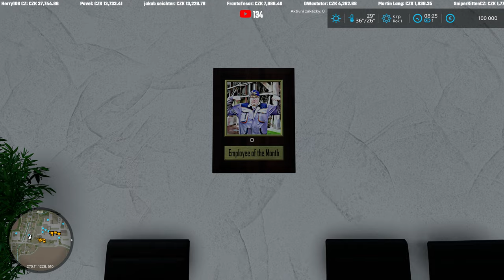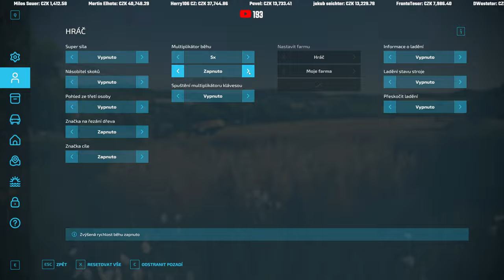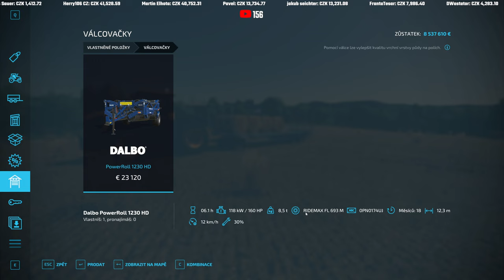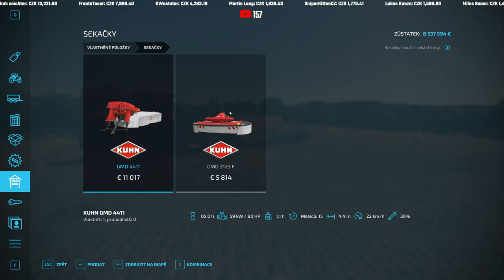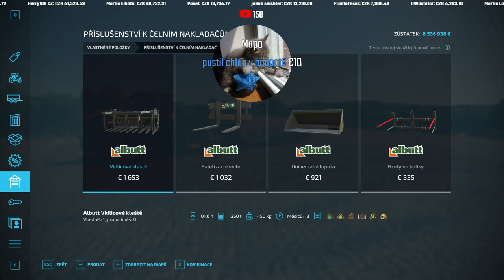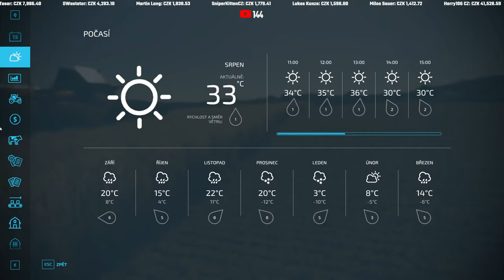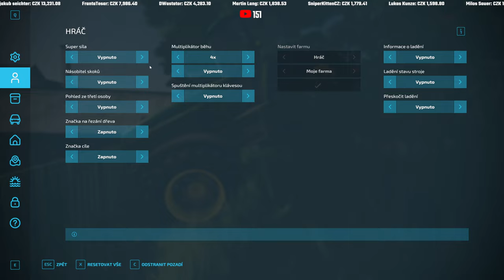💎 Live stream s MrHectorem! - Představení jeho zbrusu nové mapy Carpathian Countryside! - FS22 (4K)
Představení nové mapy Carpathian Countryside (Karpatský venkov) spolu se speciálním hostem @MrHectorMods autorem mapy! (PC/MAC, PS4, PS5, XB1, XBS)
⬇ Odkaz pro stažení mapy Carpathian Countryside ⬇

💰 Mojí tvorbu můžete podpořit zde na YouTube formou členství nebo zde:
🛒 Rovněž můžete při nákupu jakéhokoliv produktu od Giants Software použít můj Partnerský kód: SNIPERKITTEN

🖥️ Moje herní sestava:
AMD Ryzen 9 5950X 16-Cores
ASUS TUF Gaming B550-PLUS AM4
ASUS TUF Gaming GeForce RTX™ 4080 OC Edition 16GB
ASUS TUF Gaming 750W Gold ATX3 Power Supply
HyperX 32GB DDR4 3733MHz Fury
Samsung 990 PRO NVMe M.2 SSD 2TB
Samsung 980 PRO NVMe M.2 SSD 1TB
Philips 4K UHD TV 139cm (55")
be quiet! Pure Base 500DX Black
NZXT Kraken Z63
Logitech G19+G700
Logitech Speaker System Z906
ASUS Cerberus
HyperX QuadCast Mic
Genius GX